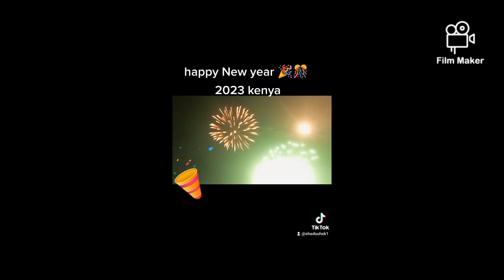Start New year with me (@MAMA NGINA waterfront light house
Wishing you a Happy New Year with the hope that you will have many blessings in the year to come.

Out with the old, in with the new: may you be happy the whole year through. Happy New Year!

Counting my blessings and wishing you more. I hope you enjoy the New Year in store.

I resolve to stop wasting my resolutions on myself and use them to repay you for the warmth you’ve shown me. Happy New Year!

Nights will be dark but days will be light, wishing your life to be always bright – Happy New Year.

Let us look back at the past year with the warmest of memories. Happy New Year.

Let the old year end and the New Year begin with the warmest of aspirations. Happy New Year!